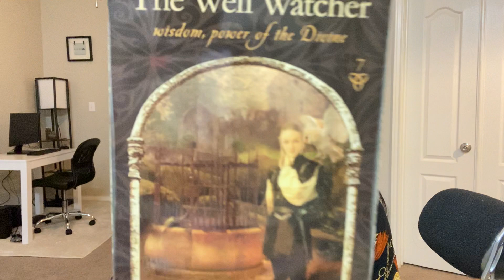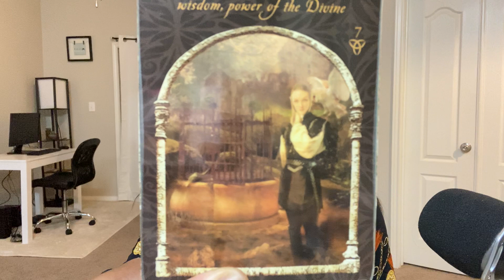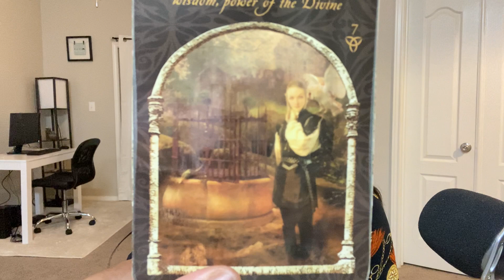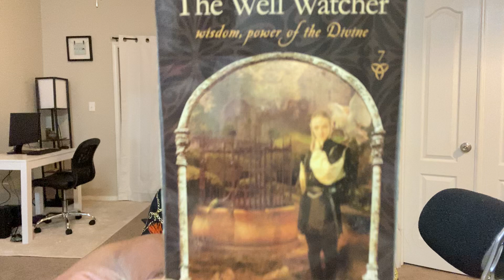VERSEAU: “LE TRÔNE T’APPARTIENT” JANVIER 2021